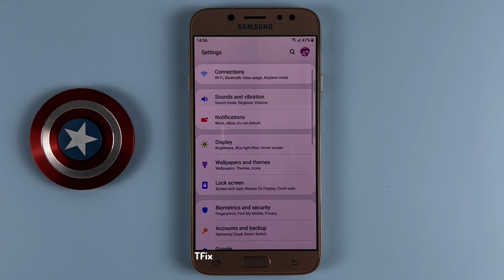How to enable/disable Dial Keypad Tone on Samsung J7 Pro Android 9